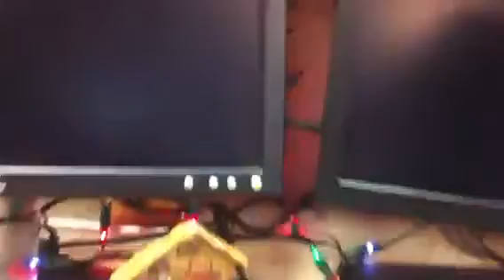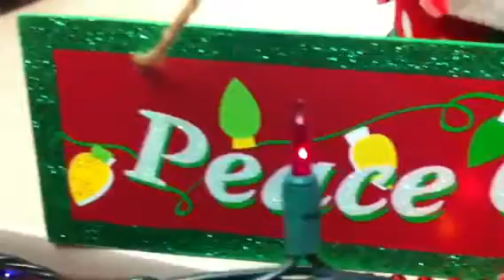My award winning desk decor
Christmas decorations gone wild at my desk at work. Yes I won the award for most original. It includes lights GI Joe and pinnochio.